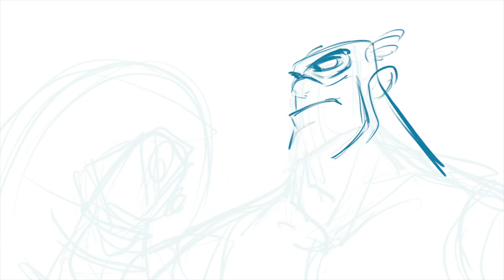Drawing Captain America with iPad Pro and Procreate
Join me on my next mission as I draw the First Avenger, Captain America.

Check out my cover template gallery and make your very own comic book covers

Music from jdgehlert on AudioJungle